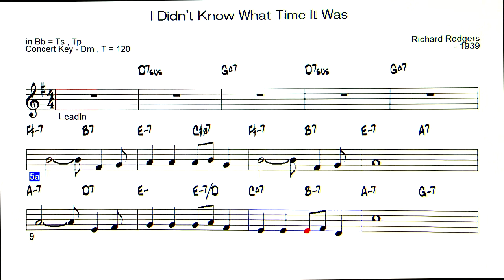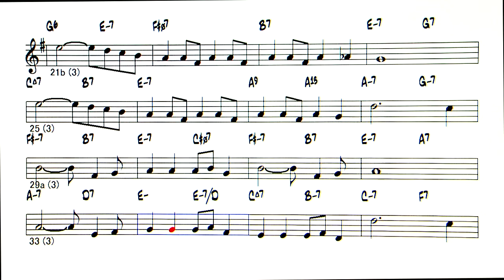I Didn't Know What Time It Was - ( Instrument Bb )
Backing Track - I Didn't Know What Time It Was
                             ( by Richerd Rodgers  - 1939 )
◎ list